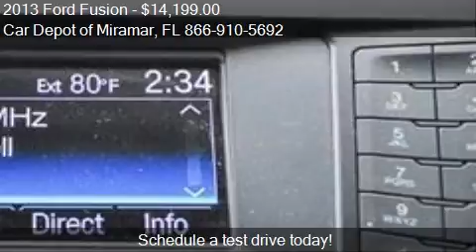2013 Ford Fusion SE 4dr Sedan for sale in Miramar, FL 33023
This 2013 Ford Fusion SE 4dr Sedan is for sale in Miramar, FL 33023 at Car Depot of Miramar.
Engine: I4 1.6L I4
Transmission: Not Specified
Color: Unspecified
Mileage: 48666
Contact Car Depot of Miramar 3530 S STATE ROAD 7 Miramar, FL 33023 to test drive this 2013 Ford Fusion SE 4dr Sedan today.